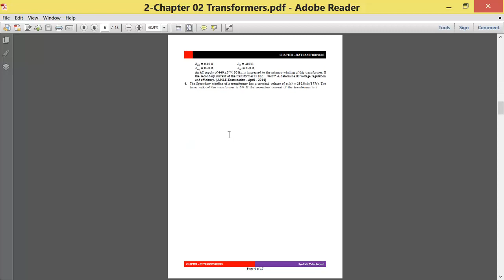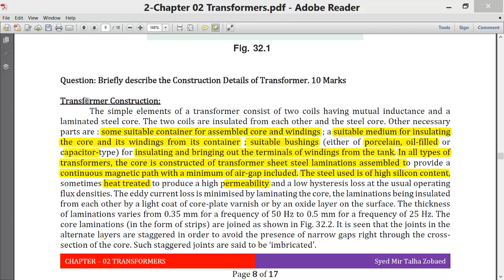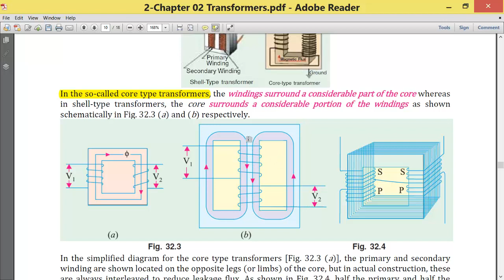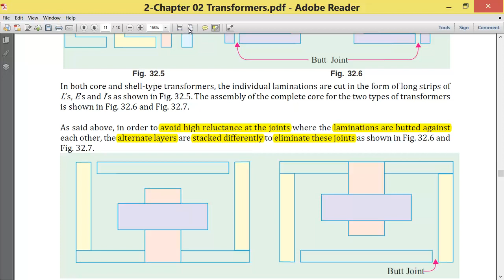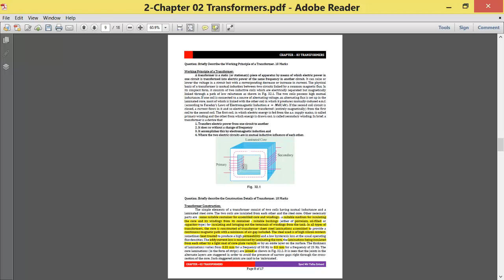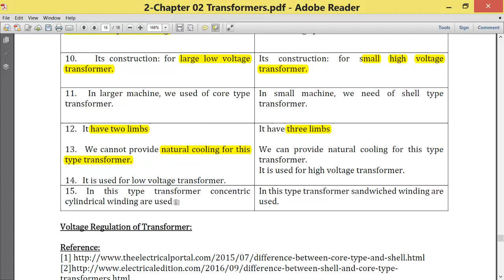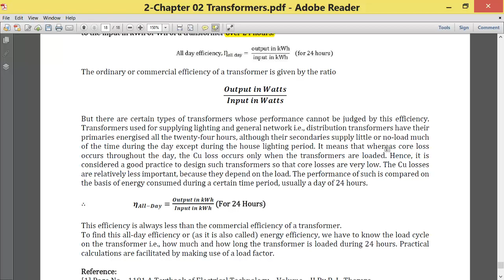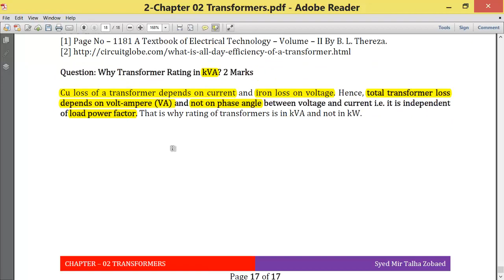AMIE Electrical Machines Lecture - 02 Royal Engineering Academy 01712535813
Royal Engineering Academy, Rajshahi
[An Institution of Excellence for AMIE Exam Preparation]

বুয়েটে রুয়েটে, চুয়েটে, এবং কুয়েটে অনুষ্ঠিতব্য এ,এম,আই,ই পরীক্ষার প্রস্তুতির জন্য, Electrical Machines কোর্সের 1st লেকচার ।

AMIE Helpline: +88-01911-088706